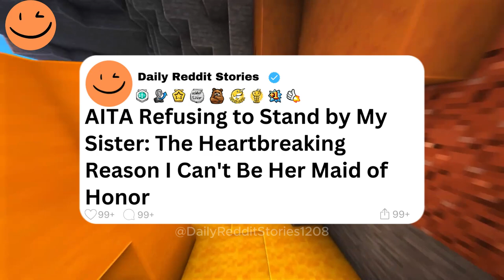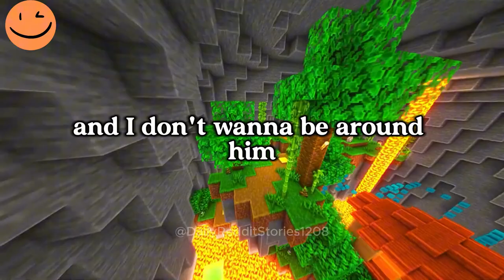AITA Refusing to Stand by My Sister: The Heartbreaking Reason I Can't Be Her Maid of Honor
00:00 - Intro
00:07 - AITA Refusing to Stand by My Sister: The Heartbreaking Reason I Can't Be Her Maid of Honor
07:57  - Outro
Game play: ‪@OrbitalNCG
Story by: u/Foreign-Ostrich8937